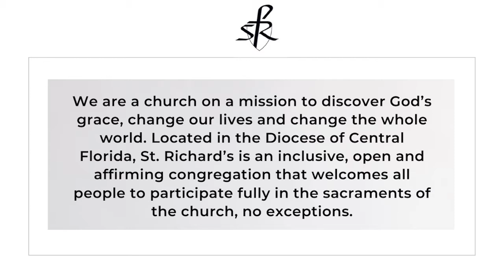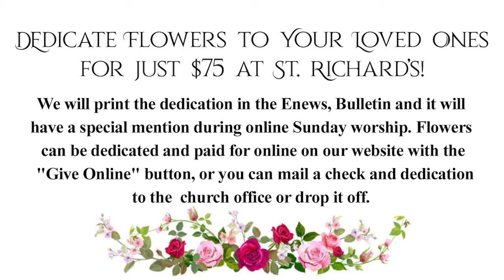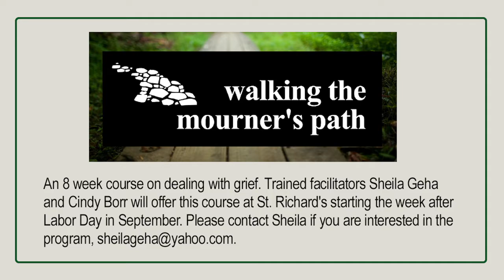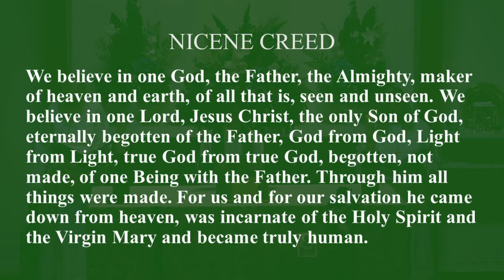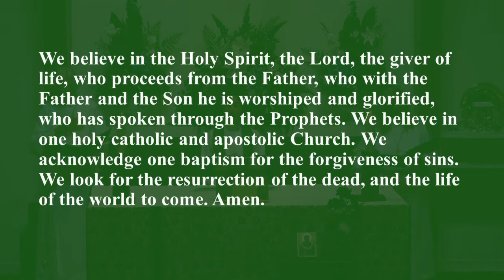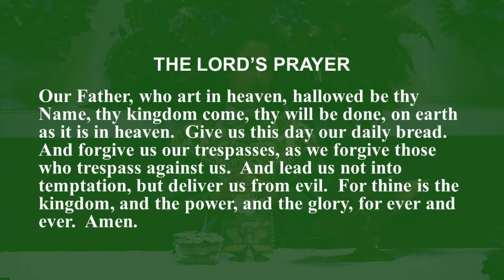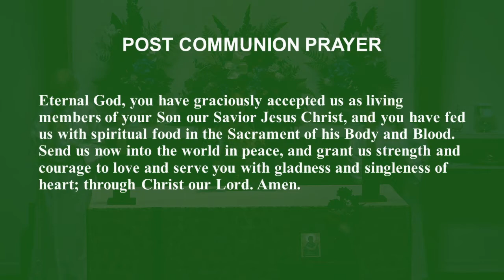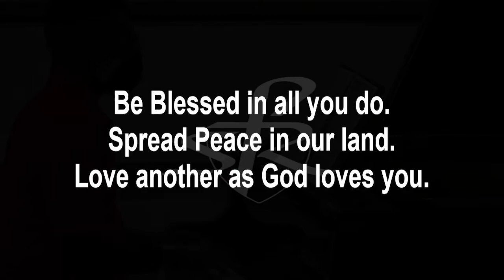07/04/2021; 10:30AM - Independence Day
7/4/21 Independence day
Welcome to St. Richard’s Episcopal Church

July 4, 2021; 10:30AM - Independence Day
Holy Eucharist Rite II, Independence Day Liturgy

PERMISSIONS
Streaming and reprint license by permission under OneLicense.Net A722955 for the following
Streaming license by Hal Leonard Music Publishing and Musicnotes.com
“A Simple Song” from Mass 1971,Words: Stephen Schwartz & Leonard Bernstein; Music: Leoonard Bernstein, ©
1971, Amberson Holdings LLC and Stephen Schwartz, Leonard Bernstein Music Publishing Company LLC.
Streaming and reprint license by permission of RiteSong
“Glory to God,” “Holy, Holy, Holy Lord” and “Jesus, Lamb of God” from Communion Service 3,
Public Domain
“God of our fathers,” Word: Daniel Crane Roberts; Music: National Hymn, George William Warren.
“Lift Every Voice and Sing,” Words: James Weldon Johnson; Music: (Lift Every Voice) J. Rosamonde Johnson.
“National Emblem,” Music: E. E. Bagley
“O beautiful for spacious skies,” Words: Katherine Lee Bates; Music: Materna, Samuel Augustus Ward.
“O say can you see, by the dawn’s early light,” Words: Francis Scott Key; Music: National Anthem.